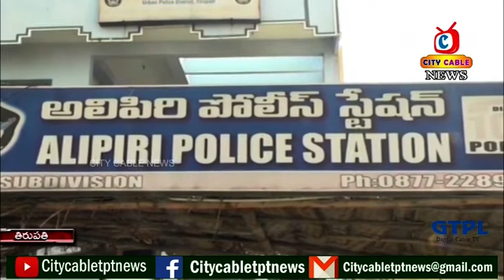తిరుపతి నగరంలో అక్రమంగా నిల్వ ఉంచిన గుట్కా ప్యాకెట్లను స్వాధీనం || City Cable News